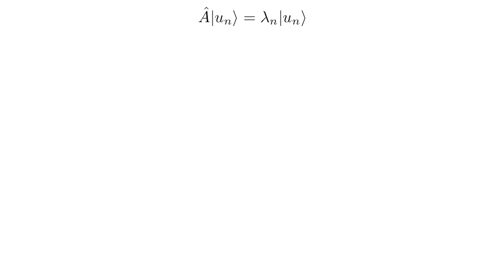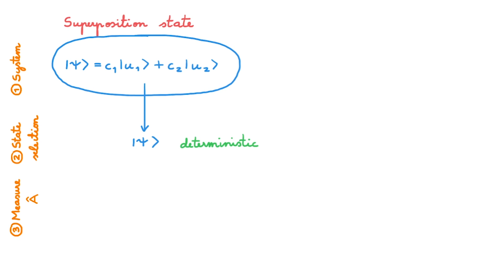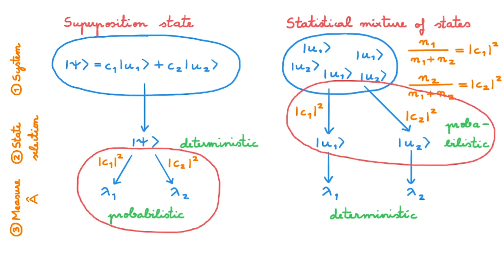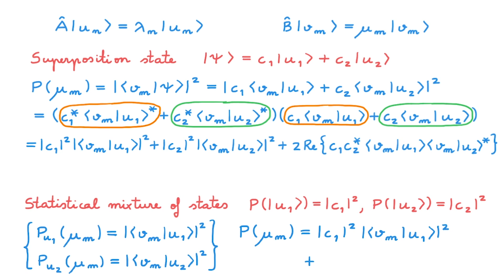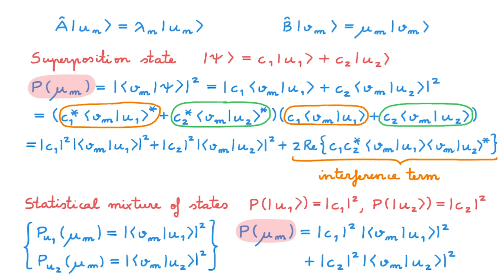Pure vs. mixed quantum states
📚 Probability arises in quantum mechanics every time we perform a measurement. However, probability also features more generally in science to describe systems for which we only have partial information. In this video, we consider what happens when we have a system for which we only have partial information, but this system is a quantum system. In these cases, we need to consider both types of probability, and to do so we use pure states and mixed states.

Director and writer: BM
Producer and designer: MC